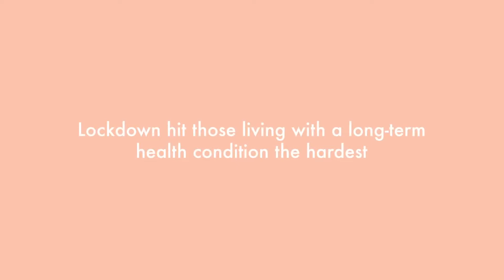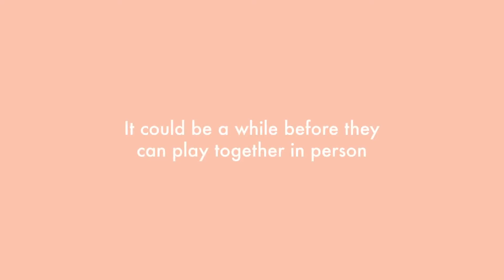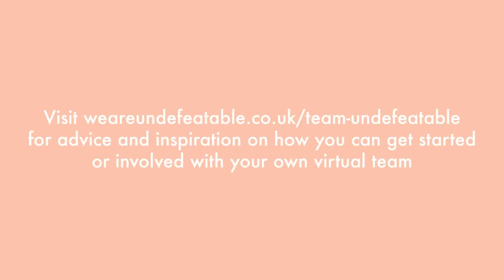The Team Undefeatable Walking Football Team